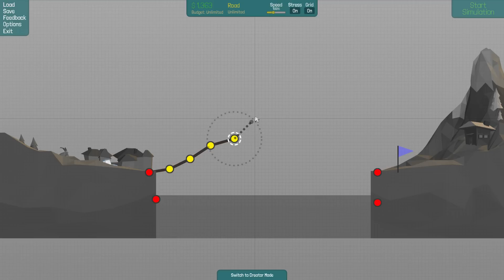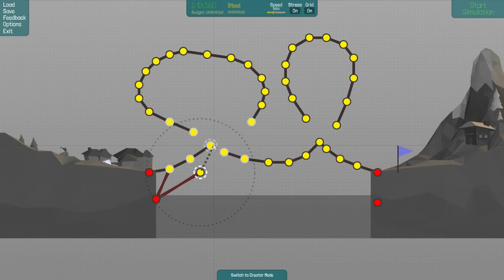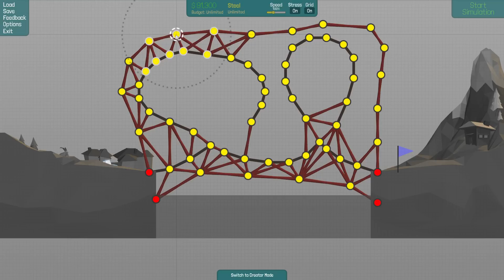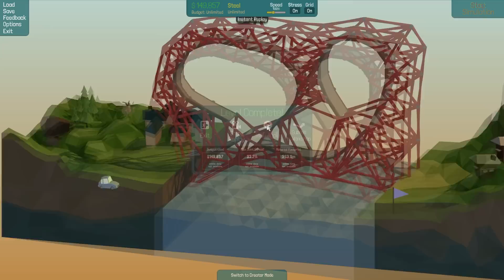GEJAT VAN GEEN IDEE! Poly Bridge DUBBELE LOOPING!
Onze afspeellijsten!!